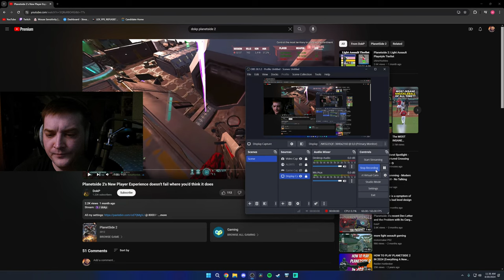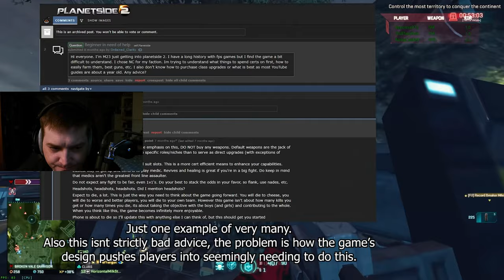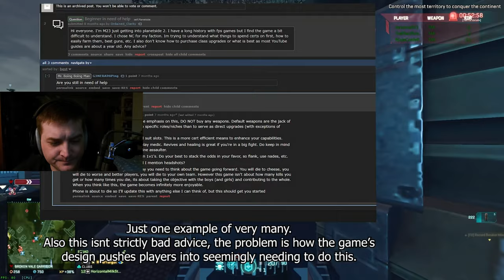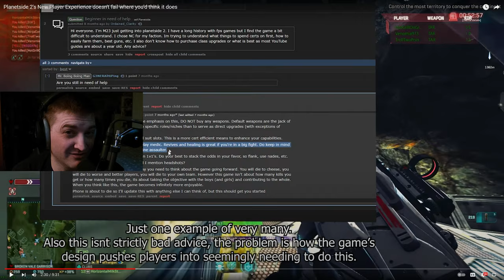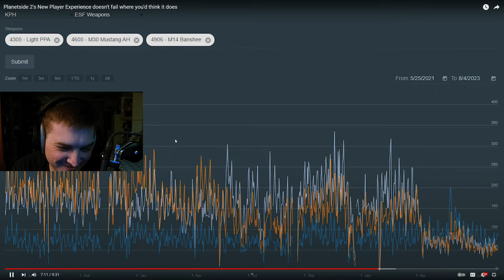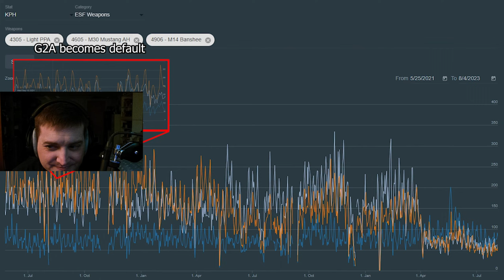Reacting to a DOKP New Player Experience Video